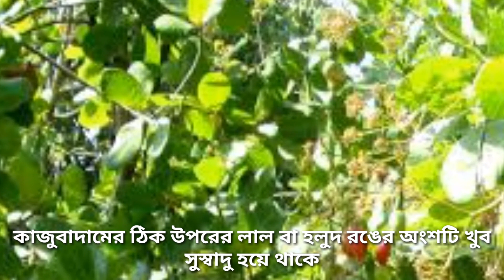কাজু বাদাম. How to grow caghu tree.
কাজু বাদাম গাছ ও তার ফুল তার ফল তার আশপাশের কি ধরনের প্রতিকূল পরিবেশ এই নিয়ে এই ভিডিওটি আশা করছি ভাল লাগবে। চ্যানেলের অন্যান্য ভিডিওগুলি দেখতে:-